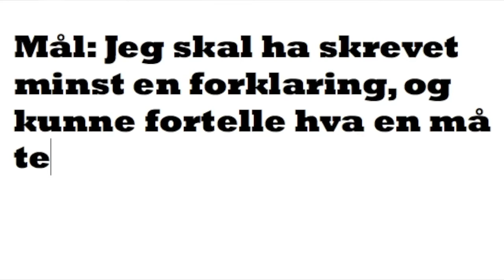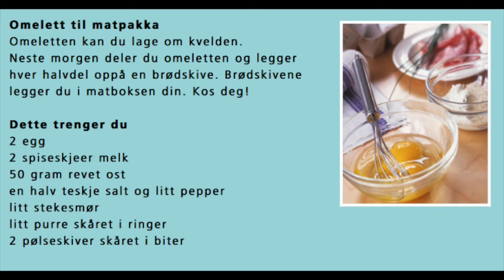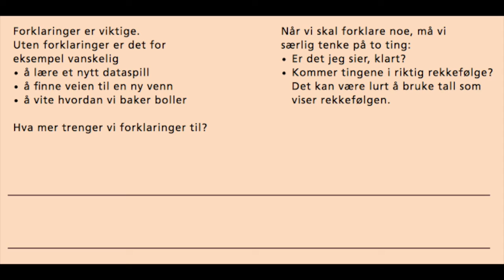Norsk 16 03 20